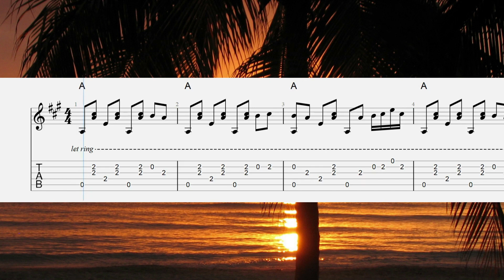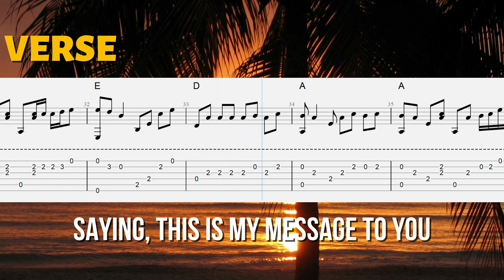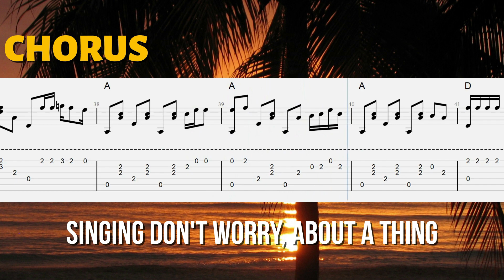🎶 "Three Little Birds" Fingerstyle Tab - Easy Version for Beginners🎸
Learn how to play Bob Marley's timeless classic, "Three Little Birds," on the guitar with this easy fingerstyle tabl! Whether you're a beginner guitarist or looking to expand your fingerstyle skills, this simplified version is perfect for you.

So grab your guitar and get ready to bring some sunshine into your playing with "Three Little Birds." Click play now and let's dive into the world of fingerstyle guitar together!

Let's spread the love for music and keep those positive vibes flowing. 🌞✨

00:00 Introduction/1st Chorus
00:33 1st Verse
01:00 2nd Chorus
01:28 2nd Verse
01:55 3rd Chorus